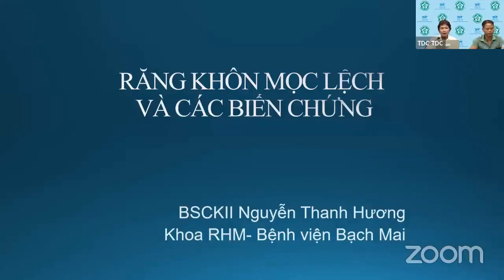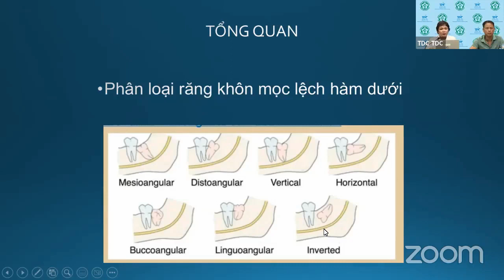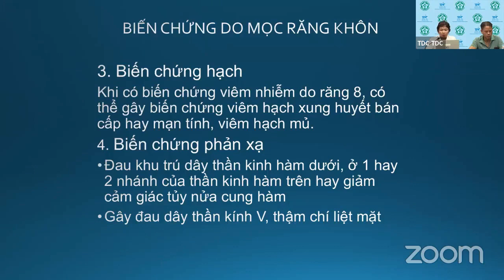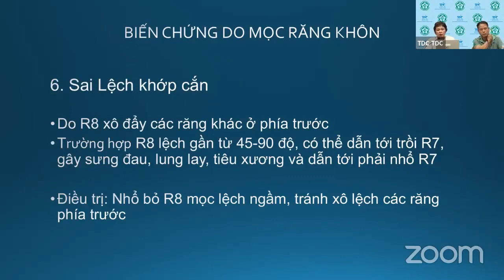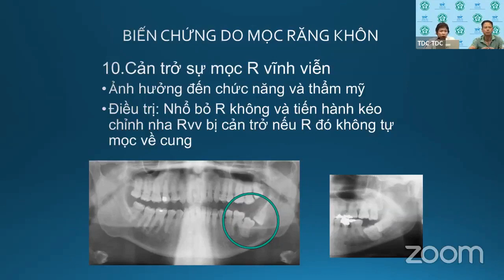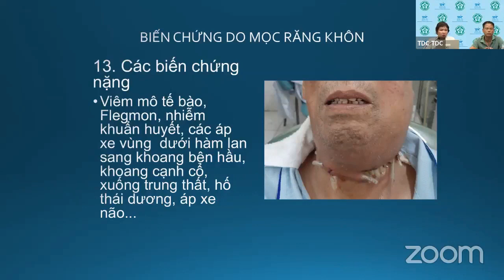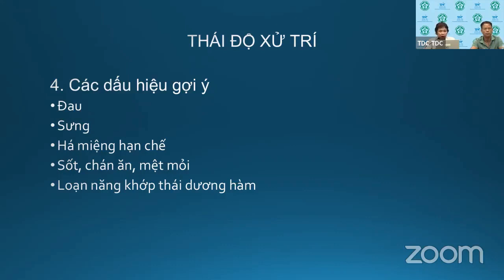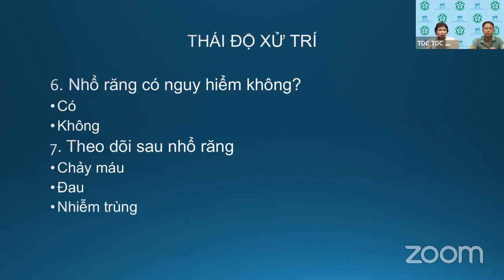Nhổ răng khôn R8 mọc lệch